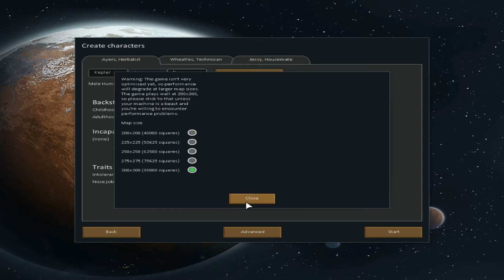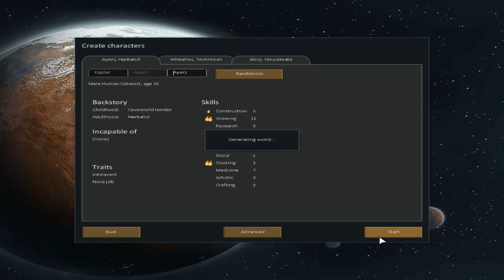Let's Play Rimworld Part 1 (Planning Ahead)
If you enjoyed the video then please consider leaving a like :D